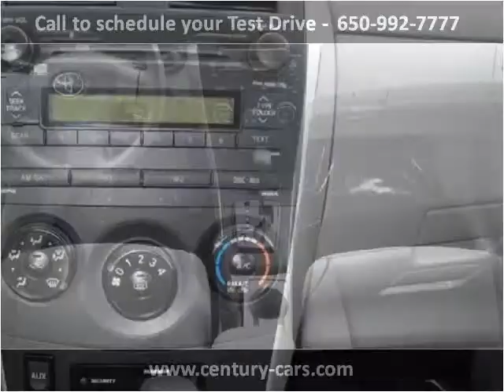2009 Toyota Corolla available from Century Auto Credit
This 2009 Toyota Corolla is available from Century Auto Credit.